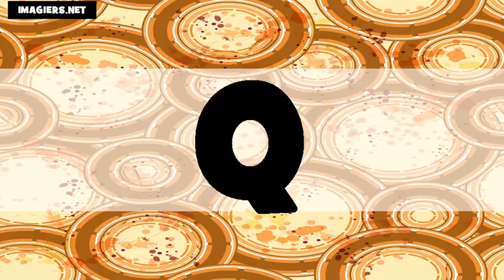الابجدية # USA + FR